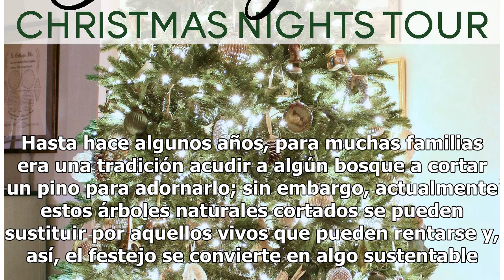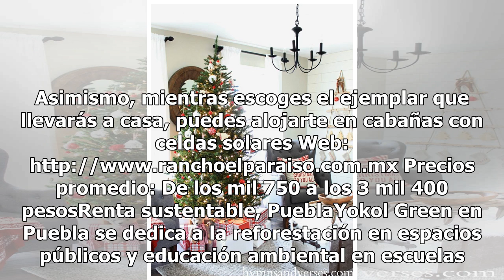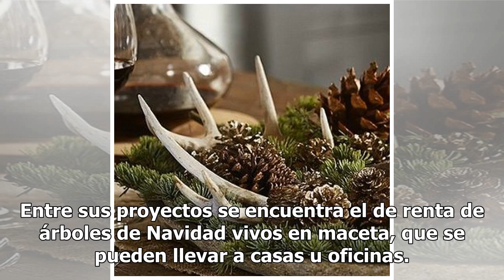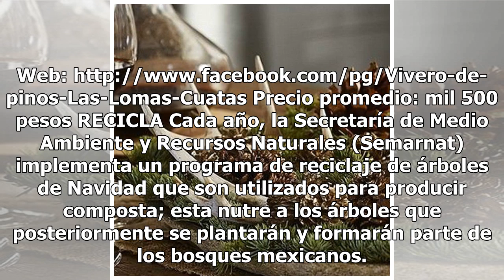Excursión navideña ecofriendly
Uno de los elementos más emblemáticos de la temporada decembrina es el árbol de Navidad. Hasta hace algunos años, para muchas familias era una tradición acudir a algún bosque a cortar un pino para adornarlo; sin embargo, actualmente estos árboles naturales cortados se pueden sustituir por aquellos v...